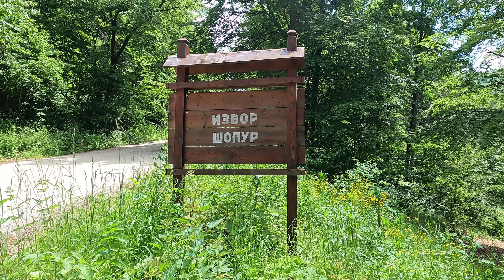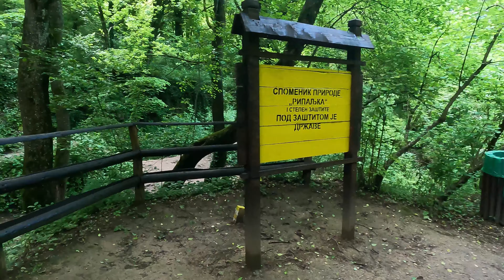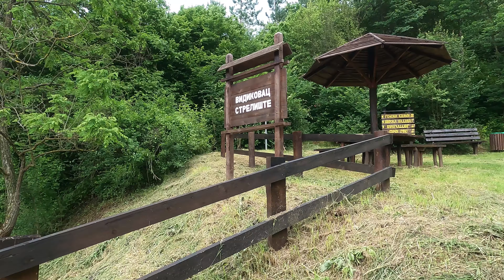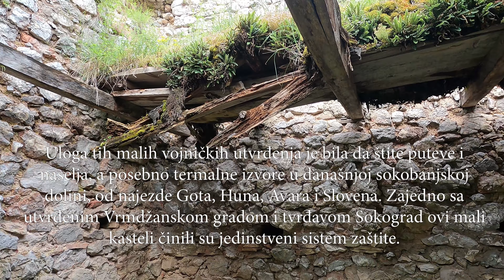Putešestvije Čika Zokija - Epizoda 13 - Planina Ozren Srbija - Drugi Deo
Vodopad Ripaljka je dobio ime po narodnom izrazu za skakanje-ripanje, voda ripa. Vodopad je zaštićen 1949 godine kao prirodno blago a sastoji se od većeg broja kaskada ukupne dužine 40 metara. Glavni vodopad visok je između 11 i 14 metara. Vodopad nastaje na reci Gradašnici.

Srednjevekovni grad Sokograd udaljen je svega 2 km od Sokobanje. Kada je grad tačno nastao ne može se tačno utvrditi, po nekim istraživanjima nastao je u doba cara Justinijana kao tvrđava za odbranu od Avarskih i Slovenskih upada na Balkansko poluostrvo. Nastanak imena Sokograda koji se još naziva i Sokolac vezuje se za zanimanje njegovih gospodara. Po legendi oni su se bavili dresiranjem sokolova. Čak se i porez tada plaćao u dresiranim soklovima i zvao se sokolarina. Sokolovi se i sada mogu videti kako lete iznad ovog srednjevekovnog grada.

Video by Zoran Ćuk
Montaža by Andjelko Banić Djus